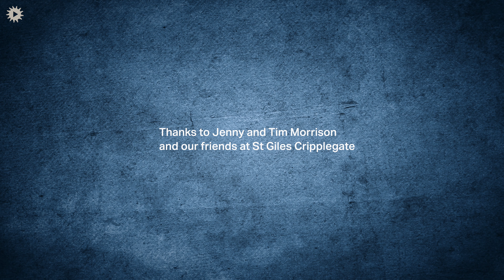TELEMANN: Trio Sonata in A major TWV 42:a6, Allegro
Some more lovely Telemann for you!  This is the 2nd movement of his Trio Sonata in A major TWV 42:a6.  If you enjoy this, be sure to check out our 'Telling Tales with Telemann' series of films where we explore more hidden gems from Telemann's extensive oeuvre.

Flute: Lisa Beznosiuk
Harpsichord: Steven Devine
Cello: Jonathan Manson
Theorbo: Eligio Quinteiro

Filmed by OAE Productions
Sound by Ben Connellan